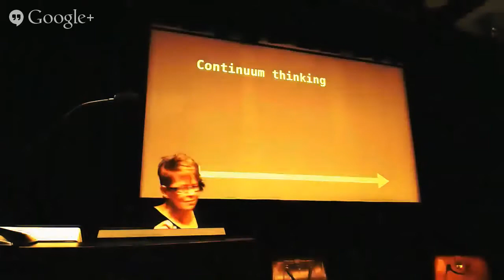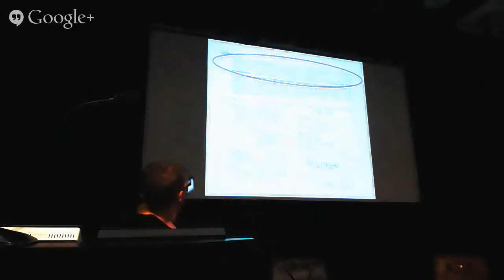Reporting : change in the wind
Margo Edgar looks at a different approach to reporting.